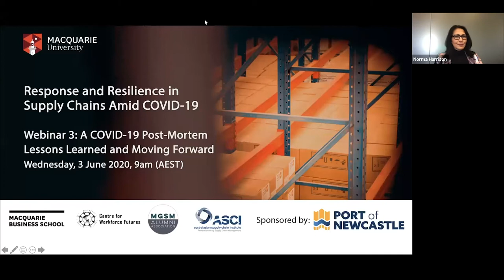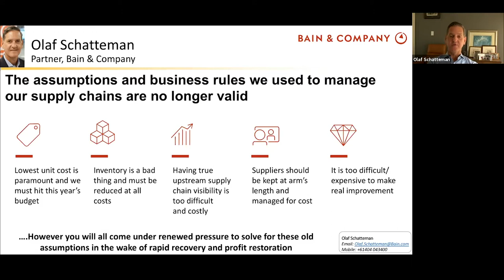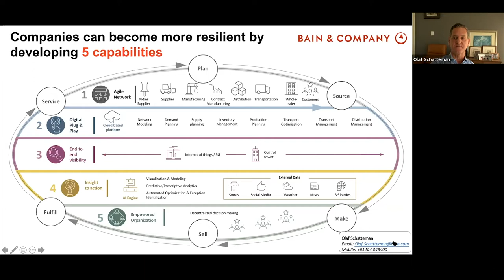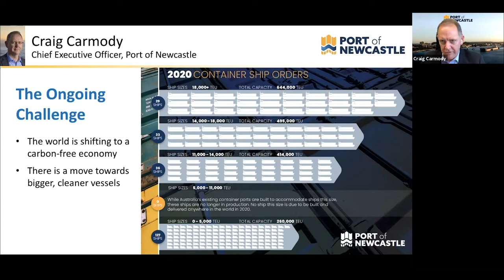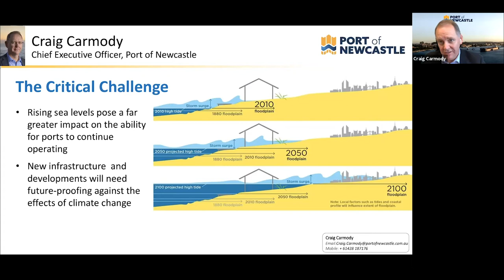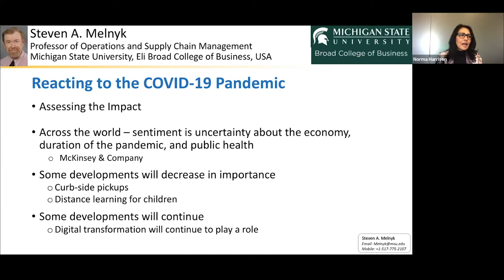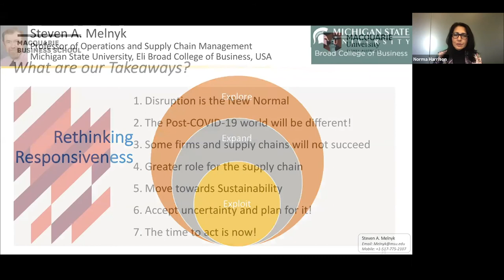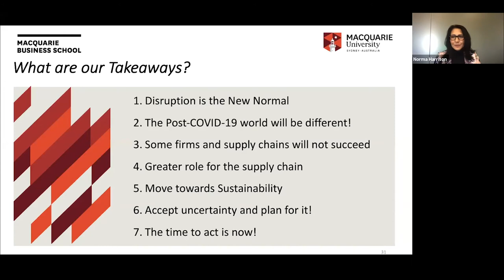A COVID-19 Post-Mortem – Lessons Learned and Moving Forward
In the third webinar of our Suuply Chain series, we join the Supply Chain Leaders from Bain & Co., Port of Newcastle and Michigan State University where we asked, what is the face of business going to be like when we come out of the Coronavirus pandemic? How are supply chains going to need to change strategically and position themselves for the next event, whether it is weather related, another pandemic or another financial event like 2008? This presentation explored these developments and identified their implications for supply chain management.

Presenters:
Panelist 1: Olaf Schatteman, Partner, Bain & Company
Panelist 2: Craig Carmody, Chief Executive Officer, Port of Newcastle
Panelist 3: Steve Melnyk, Professor of Operations and Supply Chain Management, Michigan State University, USA
Moderator: Norma Harrison, Professor of Management, Macquarie Business School

Duration of webinar:
30 mins presentations and 30 mins Q&A Panel